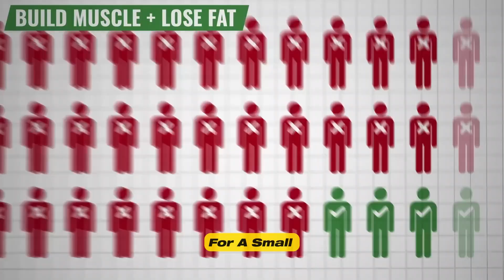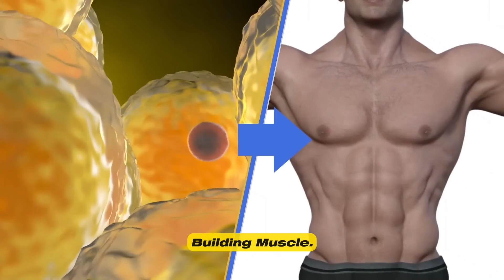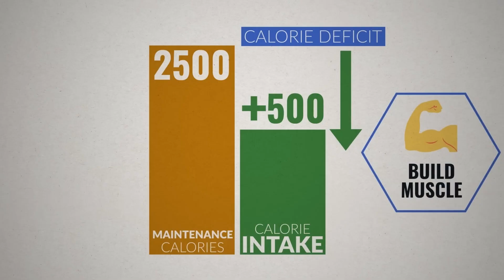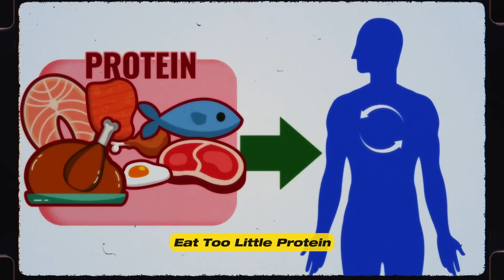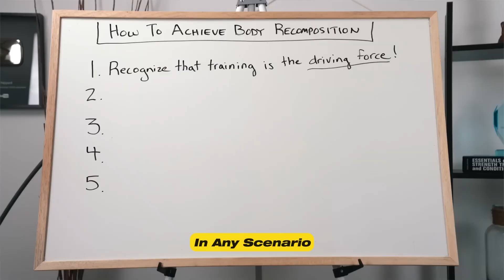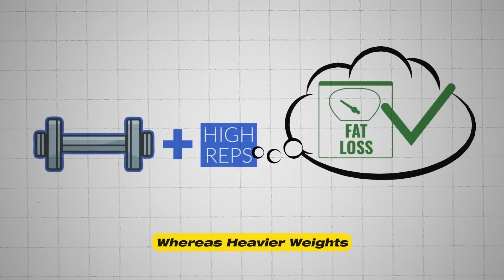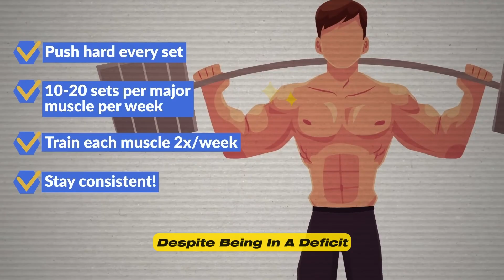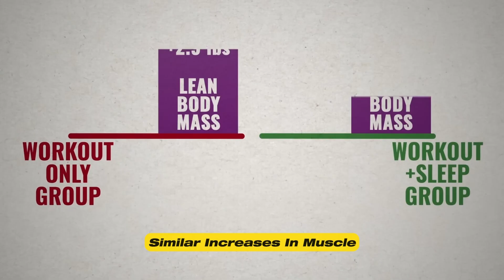How To Lose Fat & Build Muscle At The Same Time: Step by Step (Body Recomposition)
Ready to start your recomp journey?

For decades, we were told you could only do one thing: lose fat OR build muscle. But what if you could do both at the same time? Welcome to the science of Body Recomposition.

In this video, we've compiled the most actionable advice and scientific evidence from leading experts like Dr. Andrew Huberman, Jeremy Ethier, Jeff Nippard, and Alan Aragon. We break down the myths and give you the proven blueprint to transform your body without the endless "bulking and cutting" cycles.

What You'll Learn:

🧠 The Scientific Principle: How body recomposition is possible and what your body needs to build muscle while burning fat.
🍽️ The Nutritional Strategy: The exact diet approach for recomp—including protein intake, calorie cycling, and meal timing.
💪 The Training Protocol: How to train for maximum muscle stimulation and metabolic burn.
🔬 Expert Insights: Key takeaways from Huberman, Ethier, Nippard, and Aragon, all in one place.

If you're tired of spinning your wheels and want a smarter, more sustainable path to a better body, this video is for you.

Featured Experts & Sources (Credit):
• Jeremy Ethier (@JeremyEthier)
• Dr. Andrew Huberman (@hubermanlab)
• Jeff Nippard (@JeffNippard)
• Alan Aragon